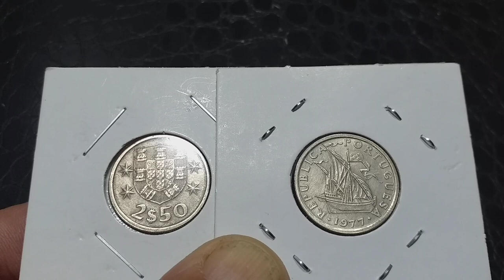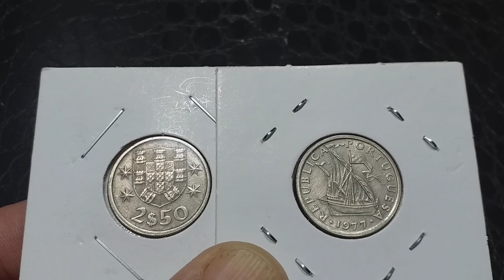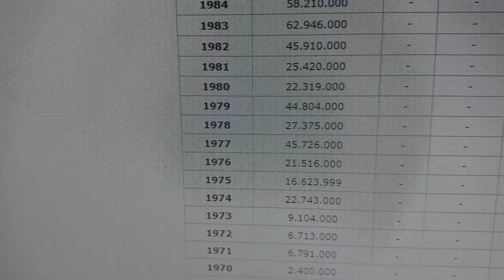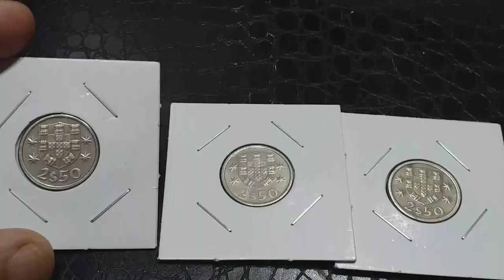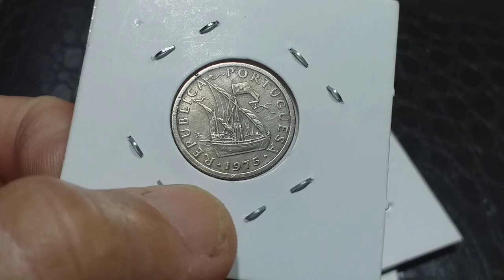VOCÊ TEM ESSA MOEDA RARA DE PORTUGAL 2$50 ESCUDOS.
MOEDAS RARAS DE PORTUGAL
MOEDAS DE BAIXA TIRAGEM
MOEDAS COM REVERSO HORIZONTAL

SAIBA MAIS